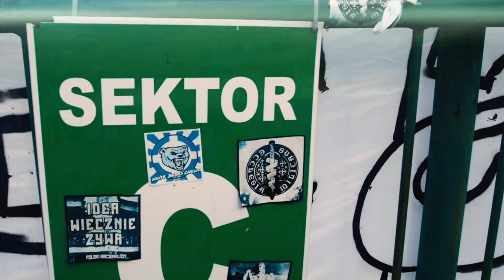CHEŁMIANKA - Wisłoka Dębica 01.05.2022